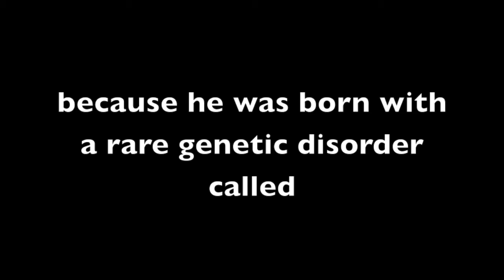Owen's ordinary miracle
3 1/2 year old Owen's parents were told he would never talk... but Owen had other ideas.